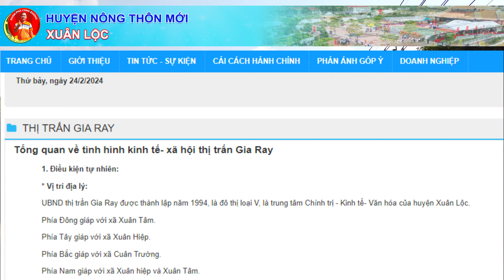Dạo quanh Thị trấn Gia Ray, Xuân Lộc, Đồng Nai - Đô thị loại IV tương lai thay đổi từng ngày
Gia Ray là trung tâm hành chính, chính trị, kinh tế, văn hoá xã hội của huyện Xuân Lộc, tỉnh Đồng Nai.
Thị trấn Gia Ray được thành lập vào năm 1993/1994 (?).
TT Gia Ray hiện giờ là đô thị loại V, nơi đây cũng đang được qui hoạch, xây dựng hạ tầng đô thị, kêu gọi đầu tư nguồn lực, phát triển kinh tế gắn với du lịch và dịch vụ như cụm du lịch tâm linh núi Chưa Chan Gia Lào và Hồ Núi Le, phấn xây dựng thị trấn Gia Ray trở thành đô thị loại IV trước năm 2025...